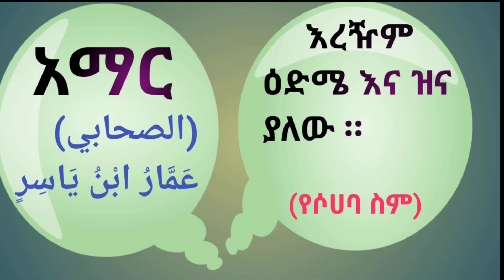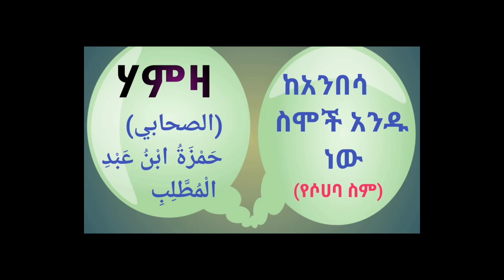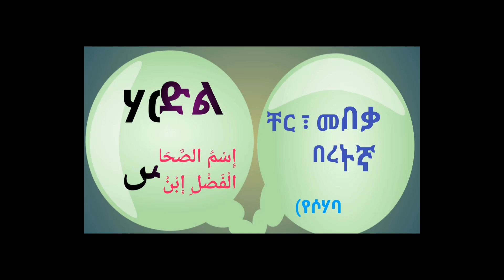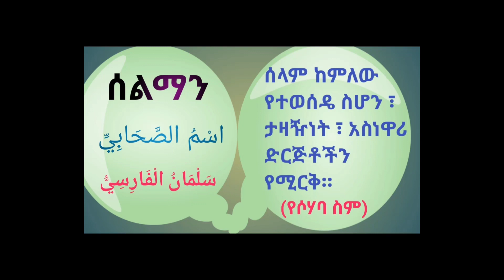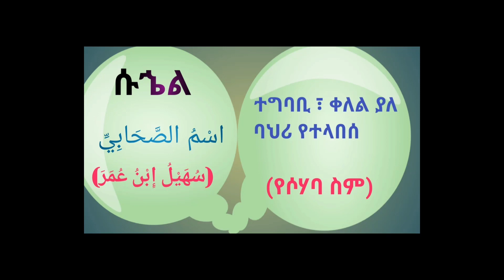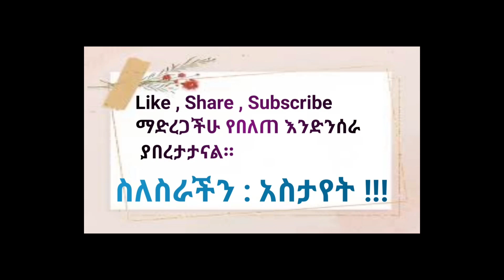እጅግ በጣም ተመራጭ በረሱል (ሰ.ዐ.ወ)ግዜ የነበሩ የወንዶች ስም እና ትርጓሜ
በረሱል ግዜ የነበሩ ተሠራጭ ስሞች